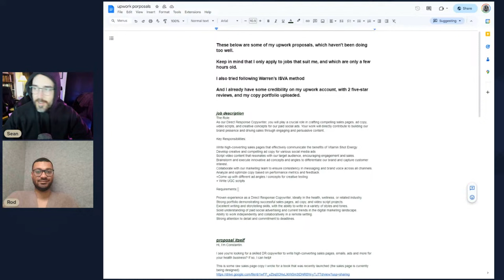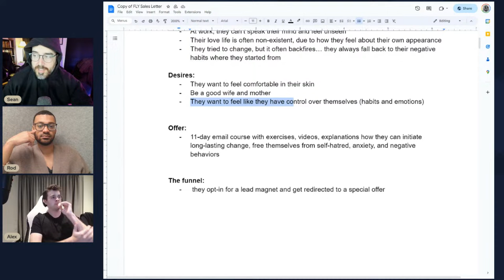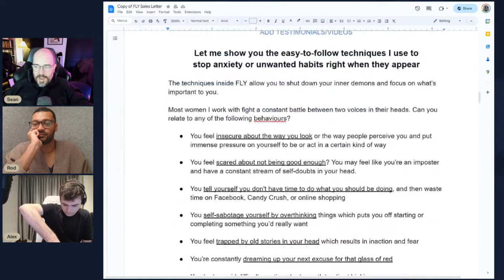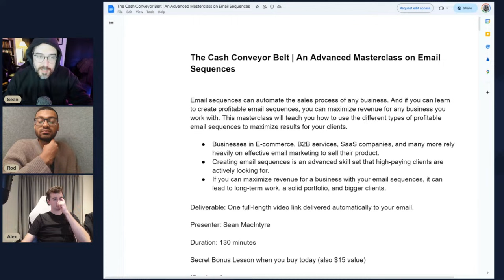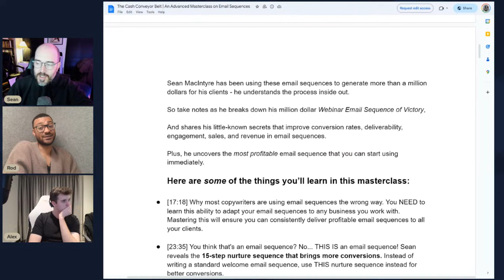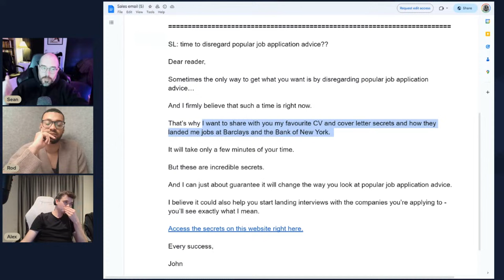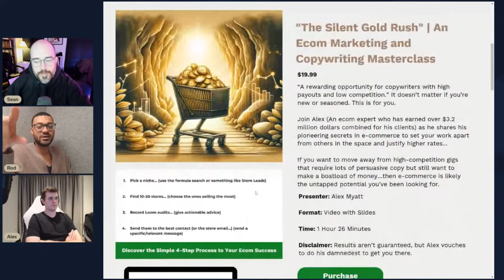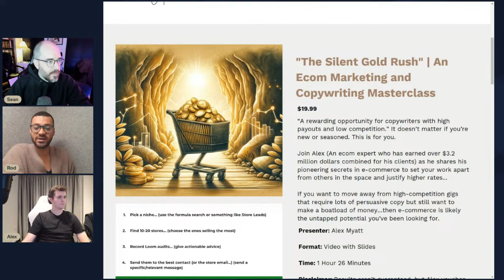Whetstone Wednesday Returns to Make You Better at Writing Copy (11/29/23)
Join the Copy That! Discord server ➡️

Copy That! is hosted by Alex Myatt, Rod Satterwhite, Lindsey Hough, and Sean MacIntyre.